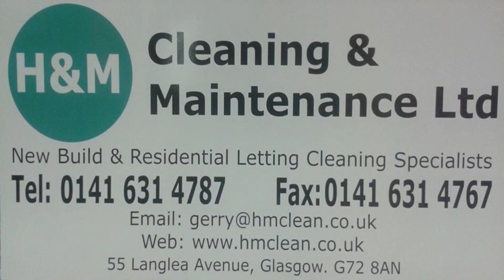Auchinleck Talbot v Rutherglen Glencairn 13th April 2022